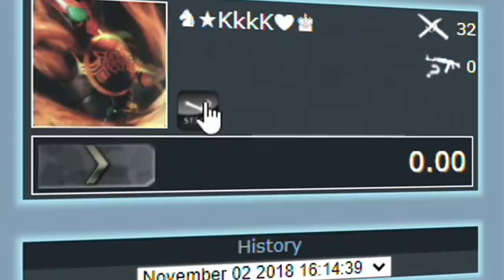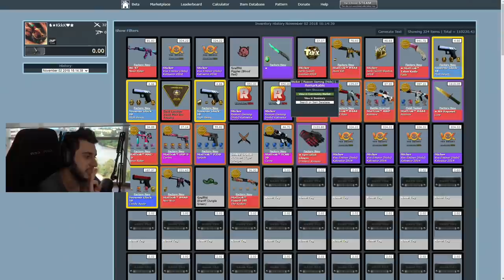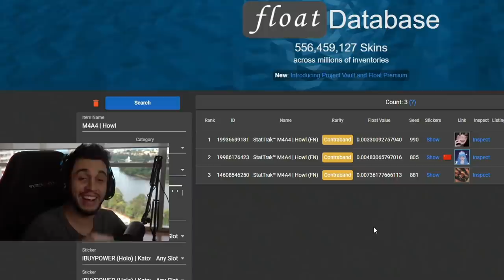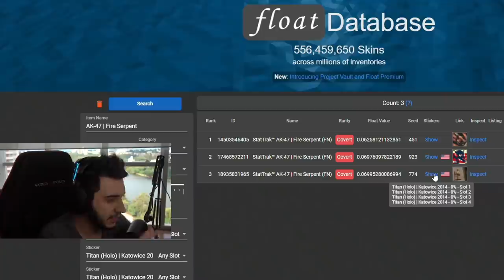INVENTÁRIO com R$10 MILHÕES BANIDO! (Vac)